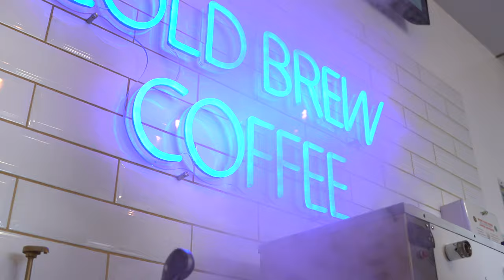Trident Coffee Canning Edit 2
A day of filling new cans with America's Finest Cold Brew in America's Finest City. Trident is known for producing killer organic coffee bean nectar and friendly vibes at their taproom in Imperial Beach, CA. Filmed by Barrett and Devin McCulloch. Devin's cut.